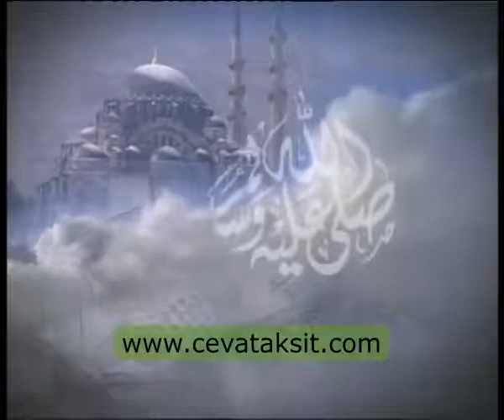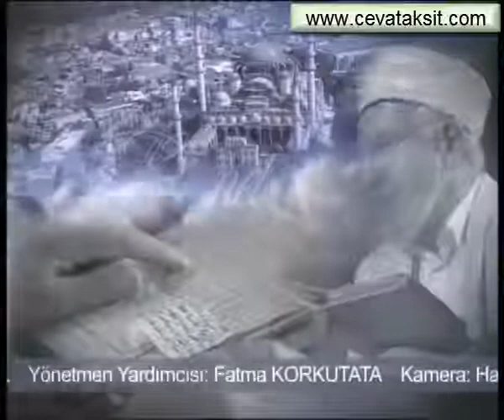SÜLEYMANİYE DERSLERİ 169